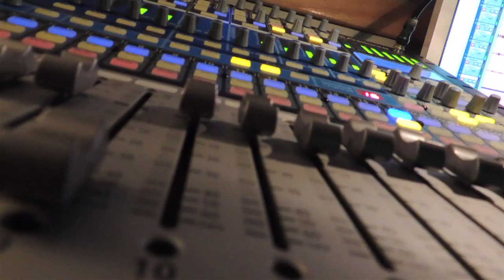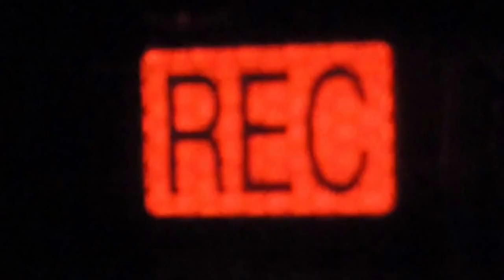Camera Lighting and Sound Demo Reel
Hello, my name is Allan. This is my current demo reel.
Please watch in full screen and highest quality. if it seems to skip frames (lag) please reload and try again. Every frame counts!